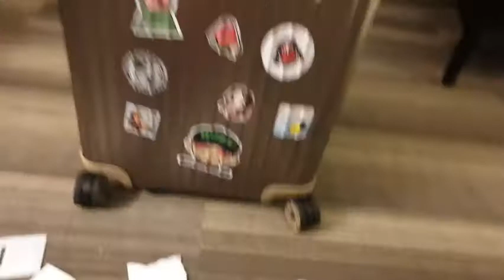Magic Calculator # 122 - ein harter Tag auf der Farm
Magic Calculator  - ein harter Tag auf der Farm